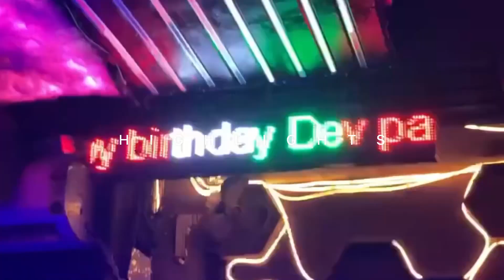System hang krdiya💸,Sare paise basul krliye nach ke😂